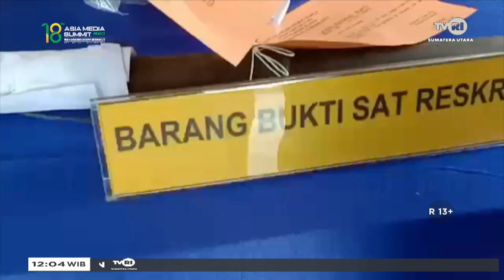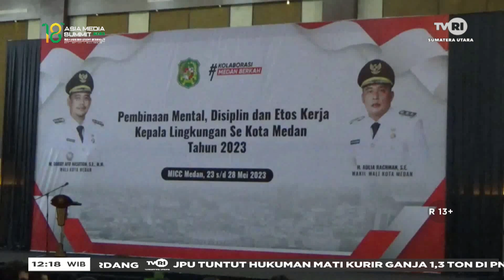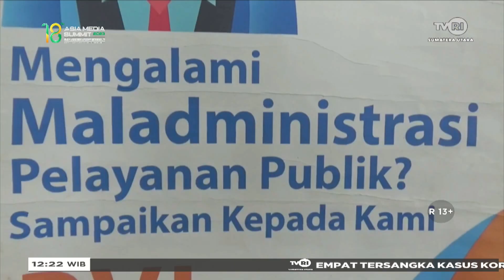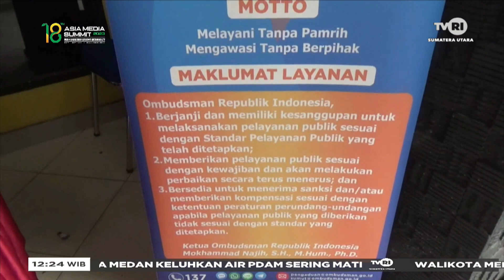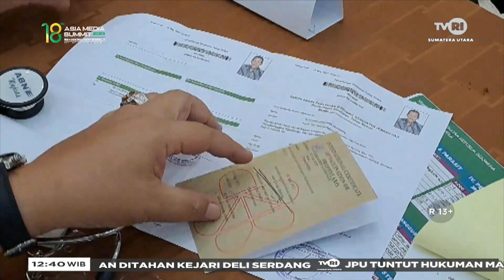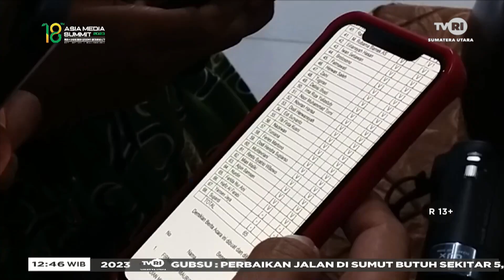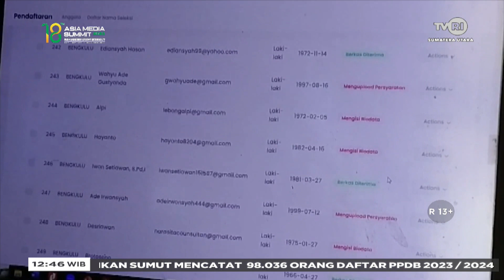SUMATERA UTARA HARI INI SIANG [ 24 MEI 2023 ]